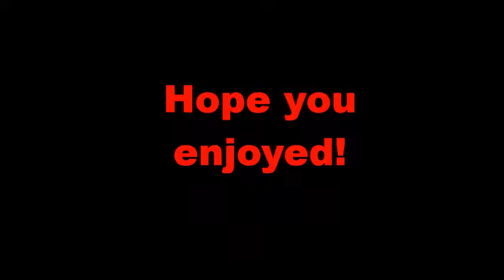I'M POPCORN |Roblox Blox Hunt